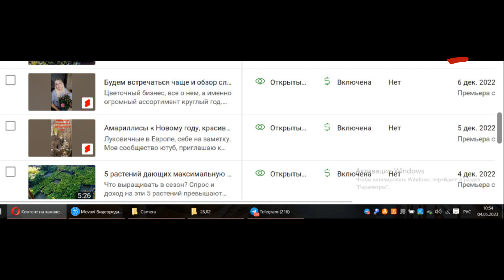Какие ошибки роза не прощает? Или кто сказал, что роза в комнате не растет?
Как правильно выращивать розы в комнате и создать идеальные условия для их процветания. Следуя простым советам в этом видео, вы сможете избежать распространенных ошибок и создать красивый цветущий  розарий в своей комнате. Получите все необходимые знания для выращивания здоровых и сильных роз и наслаждайтесь их красотой в любое время года!